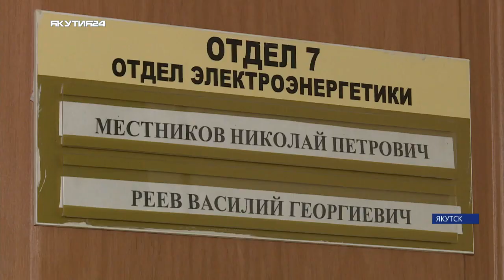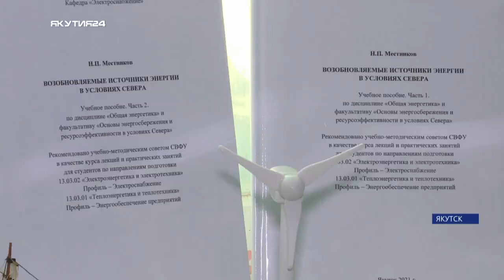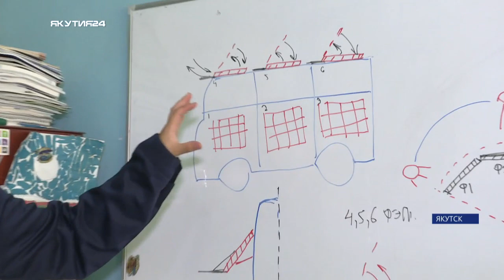Аспирант СВФУ разработал мобильную солнечную электростанцию